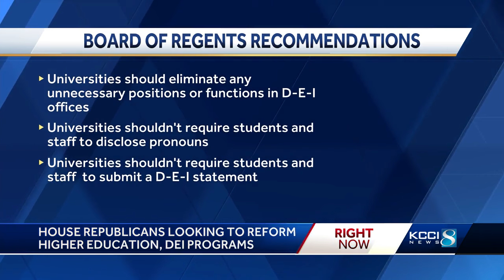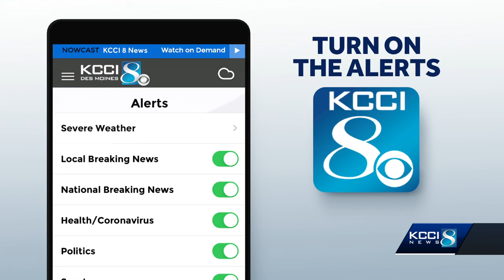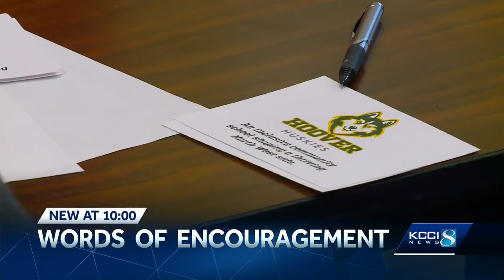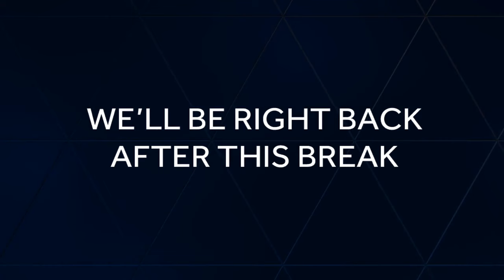Iowa House Republicans hope to codify recommendations on diversity, equity and inclusion in new bill